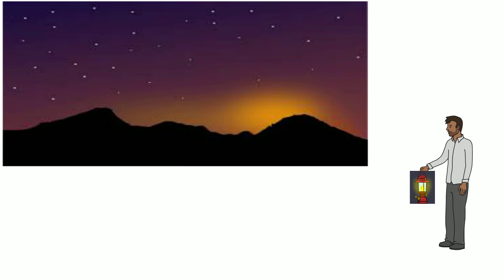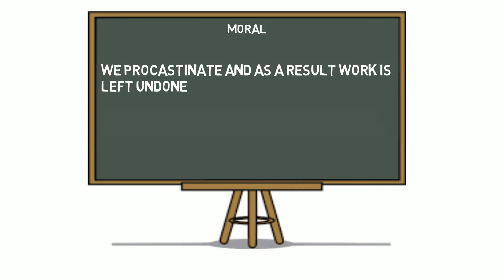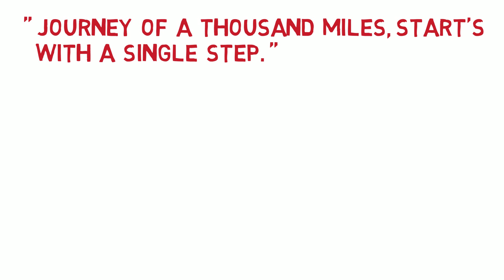तुम्हीही हातातल काम उद्यावर ढकलता का ? तर हा वीडियो तुमच्यासाठीच आहे.. MILESTORY MARATHI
marathi motivational video for youth

If you are stuck with anything , then this video is for you.. Procrastinating the work doesn't make any sense as it just extends our work to complete...simply doing small tasks continuosly , make sure that we can complete our task.